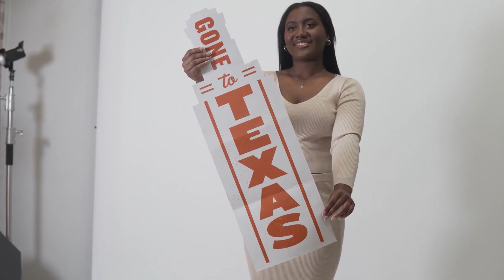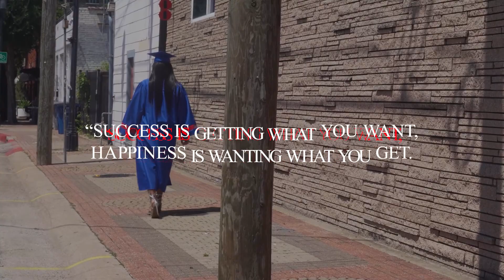Laila Alexander Gradshoot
Celebrating and displaying the accomplishments of Laila Alexander